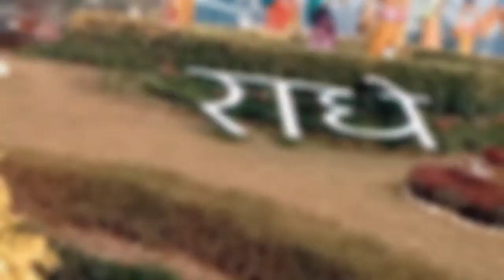🙏राधे राधे 🙏 राधिके ले चल परली पार किशोरी ले चल परली पार 🙏🙏popular Bhajan status Devi Chitralekha ji